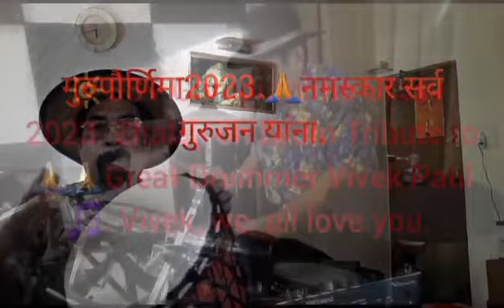🌈96th Gurupurnima🙏 Utasv 2023 शारदा संगीत विद्यालय मुंबई🌷Harsha Patkar ison7instruments, just zhalk.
🌷sharada sangeet vidyallya kalanagar Mumbai celebrated 96th Gurupurnima🙏 in the year 2023. 🎊Hobby Artist Harsha Patkar on 7 instruments.

 🌈Keyboard,  Accordion,  Djambe,  Drum , Tabla, Harmonium  and Mouth organ with Keyboard.   small zhalk Dedicated to All Gurujis❤️